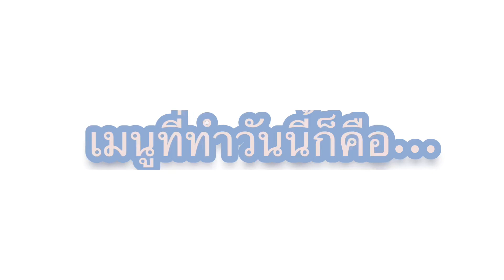เข้าครัวญี่ปุ่น มันหวานโมจิ|sweetpotato mochi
ช่วงนี้เข้าหน้าหนาว มันหวานที่ญี่ปุ่นเริ่มเยอะ เลยมีเมนูขนม ของคาวมากมายออกมาคะ หนึ่งในเมนูที่ใครๆก็ทำได้ก็คือเมนูนี้เลยคะ

✨Follow Me✨
ติดต่อเป็นไกด์ หารถ หาโรงแรม วางแผนการเที่ยว ฮอกไกโด
พูดคุยชีวิตในญี่ปุ่น